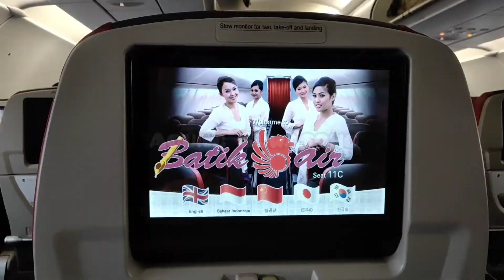YOUNG BOSS GOES TO MANDALIKA | PART 5 FINAL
ini Edisi liputan Terakhir Young Boss di MOTO GP MANDALIKA 2022.